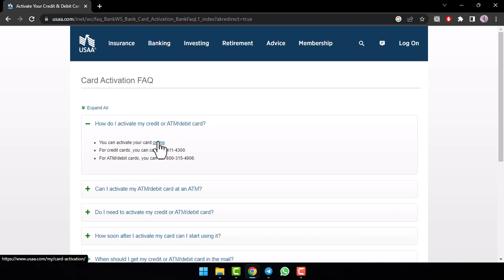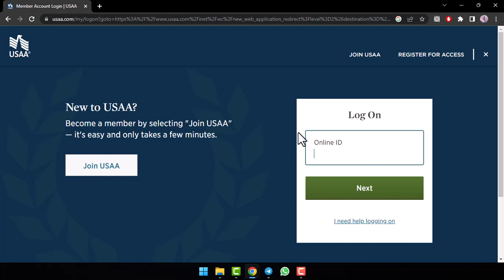USAA Credit Card - Activate Online | 2023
In this video, I will guide you on How to Activate USAA Bank Credit Card.